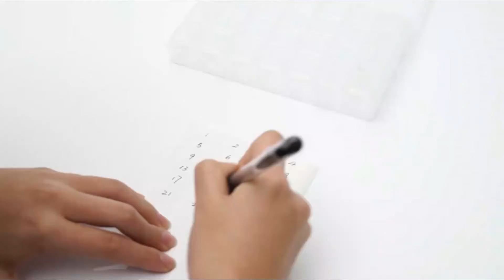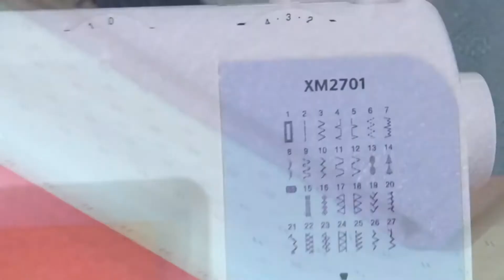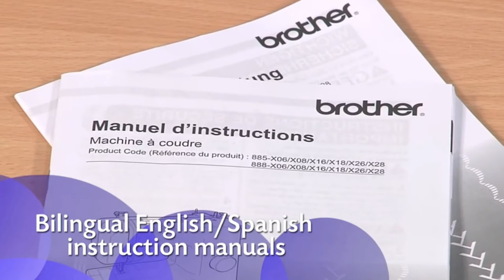Best Art & Crafts/Amazon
Hi, This is "Best Product Amazon".

6. Cricut Explore Air 2, Mint

7. Luna Bean Keepsake Hands Casting Kit | DIY Plaster Statue Molding Kit | Hand Holding Craft for Couples, Adult & Child, Wedding, Friends, Anniversary

8. 22 Pieces 5D Diamonds Painting Tools and Accessories Kits with Diamond Painting Roller and Diamond Embroidery Box for Adults or Kids

9. Brother XM2701 Sewing Machine, Lightweight, Full Featured, 27 Stitches, 6 Included Feet

10. Brother 1034D Serger, Heavy-Duty Metal Frame Overlock Machine, 1,300 Stitches Per Minute, Removeable Trim Trap, 3 Included Accessory Feet...
(This product is one of the Amazon Associates Program Excluded Products. We do not support direct linking to this product. Please direct customers to another product or the category for this product instead.)